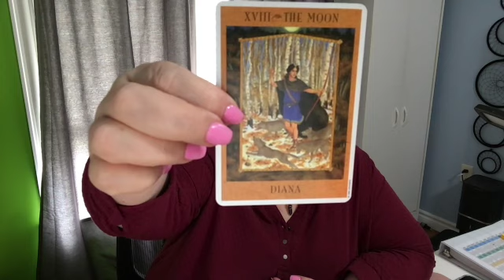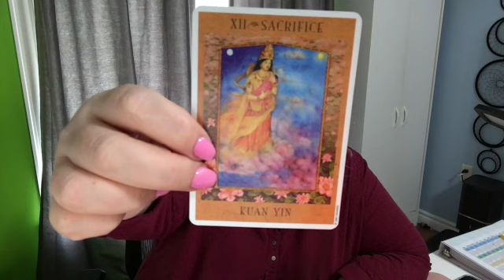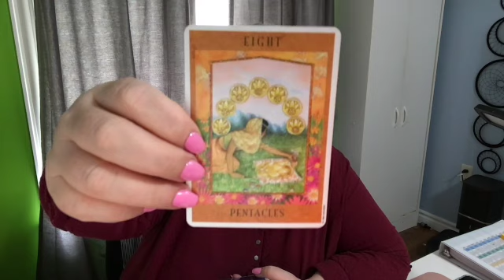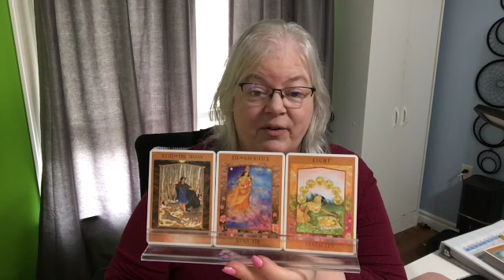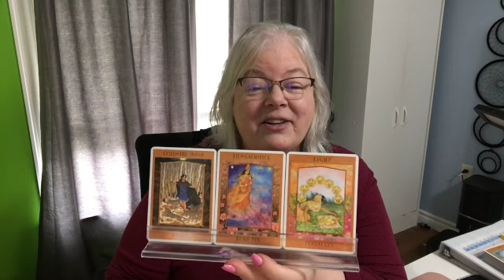New Moon Tarot Reading May 11, 2021 SD 480p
New Moons are a time to set new intentions that will support your personal growth and development. Draw is taken from a psycho-social development perspective.

Deck: The Goddess Tarot by Kris Waldherr; published by US Games Systems Inc, Stanford, CT 1997.